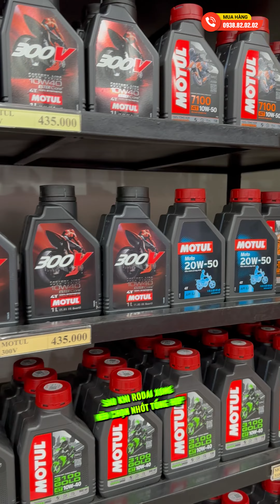SH Ý trong suốt có những gì đặc biệt???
Shop2banh.vn - Trung Tâm chuyên phụ tùng xe máy chất lượng
Shop2banh.vn - Phụ tùng & Đồ chơi xe máy:
☎ Quận 8: 53 Liên Tỉnh 5, P.5, HCM
☎ Quận Bình Thạnh: 346 Ung Văn Khiêm, P.25, HCM
☎ Quận 4: 359A Tôn Đản, P.15, HCM
☎ Gò Vấp: 687 Phan Văn Trị, P.7, HCM
☎ Quận 10: 415 Tô Hiến Thành, P.14
☎ Quận 9: 61A Đỗ Xuân Hợp, P.Phước Long B
☎ Hóc Môn: 36/6 Phan Văn Hớn, Bà Điểm
☎ Q.Bình Tân: 621 Tỉnh Lộ 10, P.Bình Trị Đông B
☎ Q.Thủ Đức: 1007 Kha Vạn Cân, P.Linh Tây, HCM
☎ Q.Tân Bình: 457 Hoàng Văn Thụ, P.4, HCM
☎ Q.Tân Phú: 309 Vườn Lài, P.Phú Thọ Hòa, HCM
☎ Q.Bình Thạnh: 56 Nguyễn Văn Đậu, P.6, HCM
☎ Q.Gò Vấp: 557 Lê Văn Thọ, P.14, HCM
☎ Quận 11: 83 Hàn Hải Nguyên, P.16, HCM
☎ Quận 7: 845 Trần Xuân Soạn, P.Tân Hưng, HCM
☎ Bình Dương: 19 Đại Lộ Bình Dương, P.Lái Thiêu, TP.Thuận An
☎ TP.Biên Hoà: 313 Đồng Khởi, P.Tân Mai
- Shop Phụ tùng đồ chơi xe: Shop2banh.vn
- Diễn đàn xe máy Việt Nam: 2banh.vn
- Thông tin giá xe máy Việt Nam: Giaxe.2banh.vn